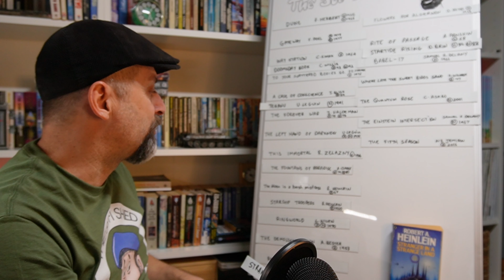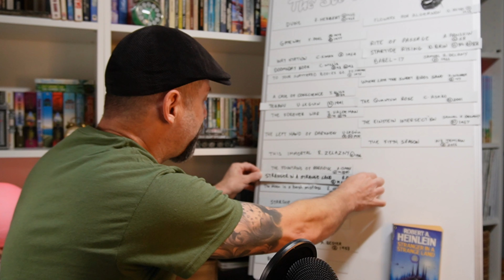A most controversial review of a most controversial novel. Review and Ranking on the SF Shed ladder.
Tonight a review Robert Heinlein's 1962 Hugo award winning novel "Stranger in a strange land". I provide a plot overview, discuss, what I liked, what I didn't like, put it to the memory test and rank in on our ever growing Sci-Fi shed ladder.
I potentially make the most controversial comments to date, but I have a huge respect for Robert Heinlein, so I hope you can take some time out of your busy days to join me as I break down this giant of the genre and put Stranger in a strange land to the Sci Fi Shed test.